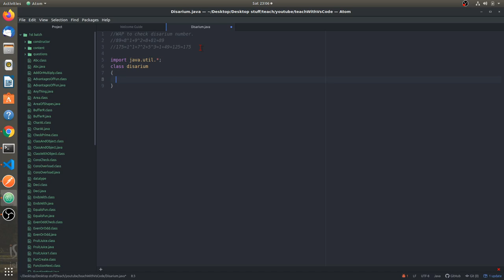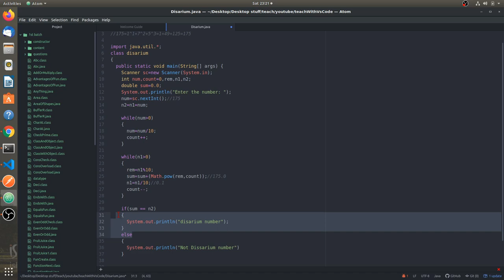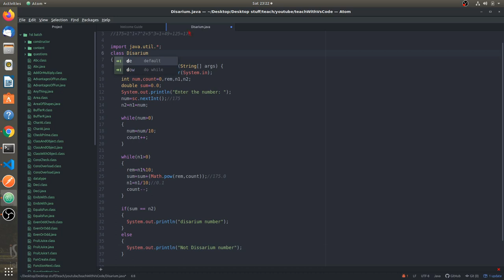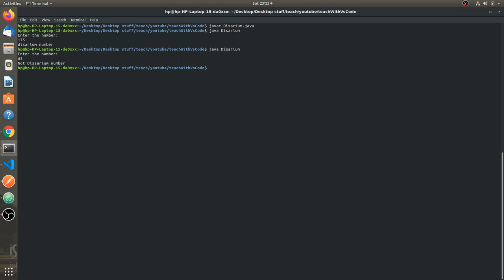Core java: Program to check disarium number in java.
Core java: Program to check disarm number in java.